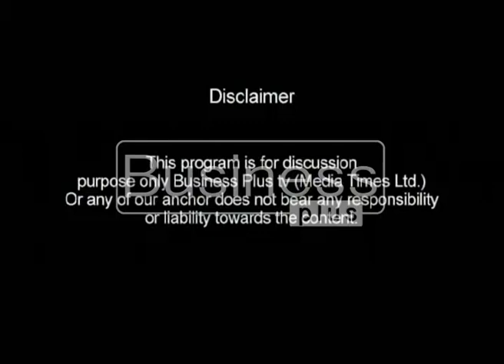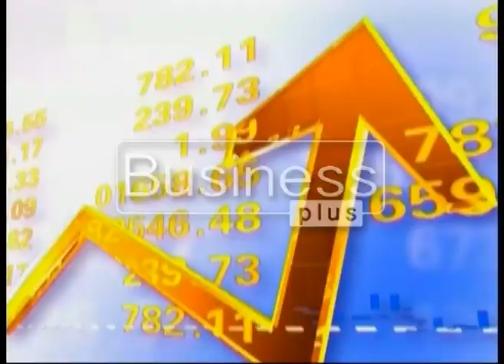Business Today with Host Ali Nasir (5 September 2016)